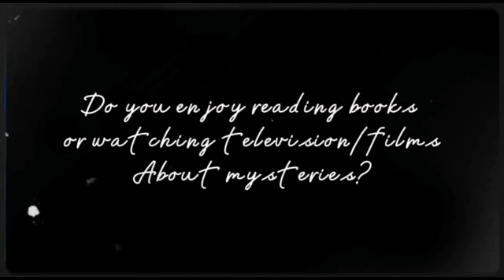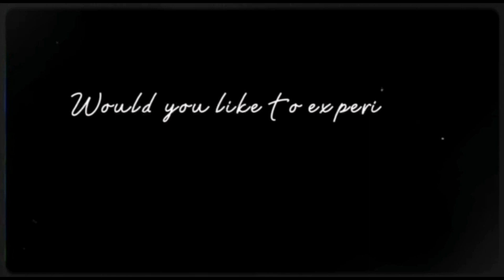English Speaking Skill Presentation [i]